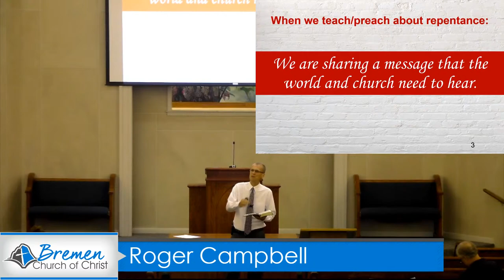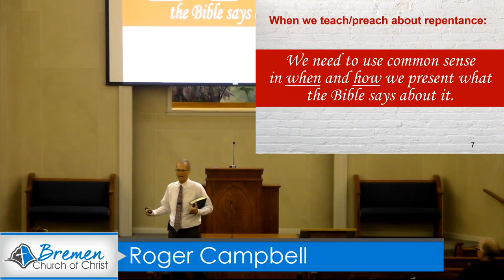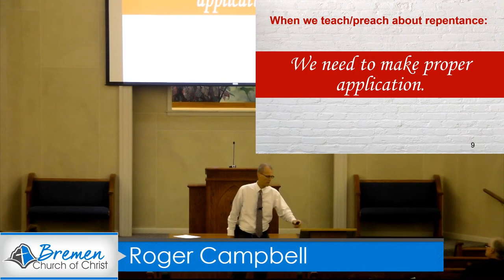Roger Campbell - 06/28/23 - Summer Series - Is There Any Word from the Lord on Repentance?